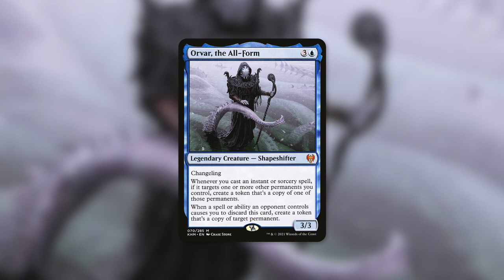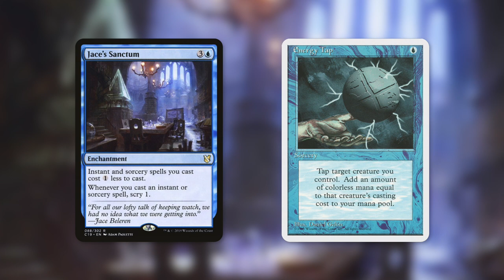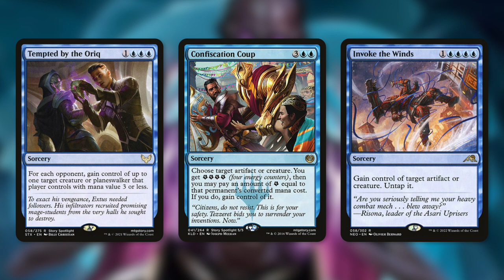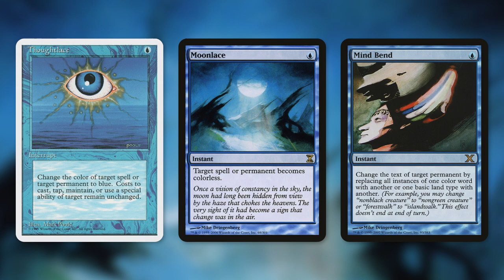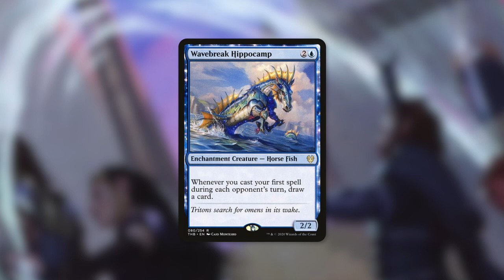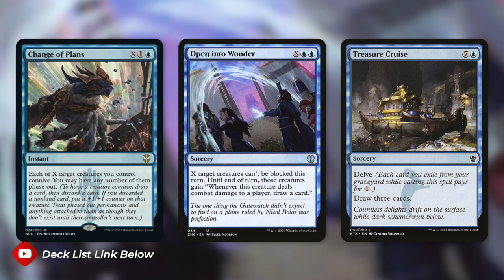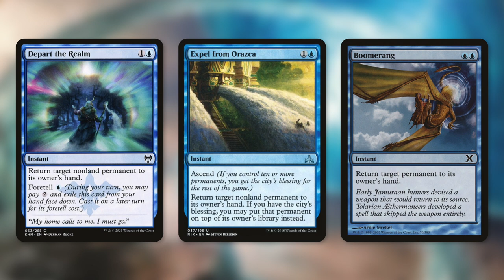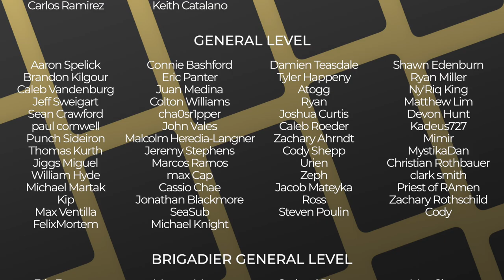Omega Level Commander | Orvar, the All-Form | Incredibly Powerful | Deck Tech | EDH | MTG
The Commander's Quarters is your Magic the Gathering source that helps you Command Your Budget! Orvar, the All-Form is an Omega Level Commander!